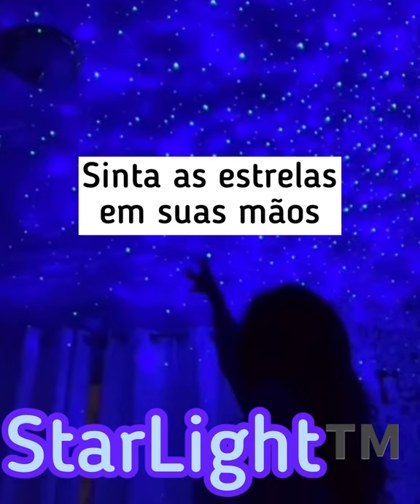Projetor Planetário StarLight™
O universo é tão grande...mas e se ele pudesse caber no seu quarto? E se pudesse fazer parte da decoração da sua casa?É isso que StarLight™ traz pra você. Forme e sinta as constelações no conforto de sua casa, durma sob as estrelas sem ser acampando. Transforme qualquer ambiente com o StarLight™. De instalação simples e rápida, você leva universo pra dentro de sua casa!